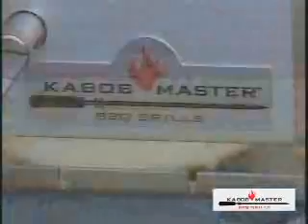Kabobmaster 2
Shish Kabob Powered Rotisserie, placed on top of a charcoal grill, will turn 10 skewers simutaneously at 3 RPM.